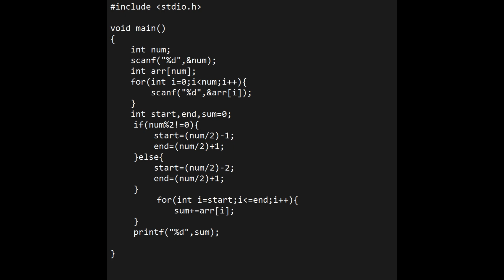SkillRack-Daily Challenge -Sum of Middle Integers (Program Id: 7912) 10/12/2022 (JAVA / C)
Today's Daily Challenge Solution